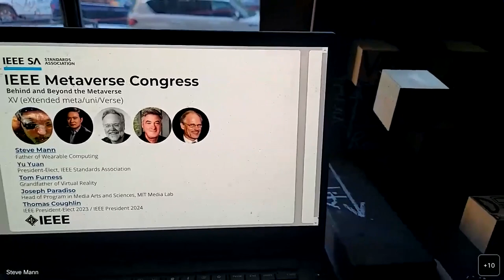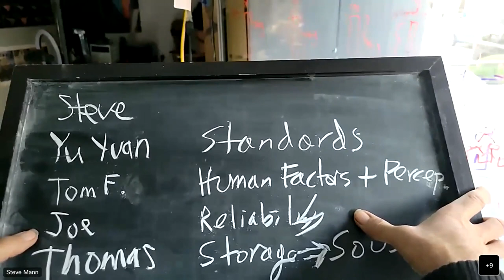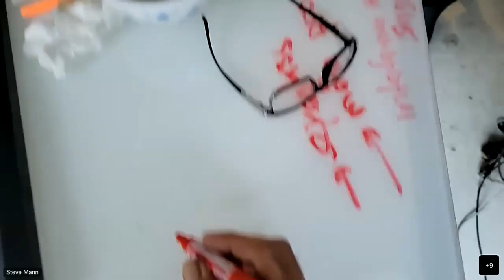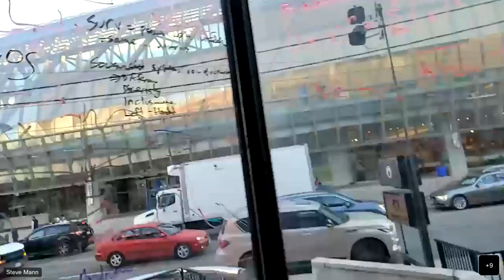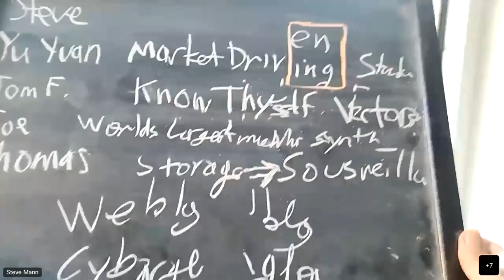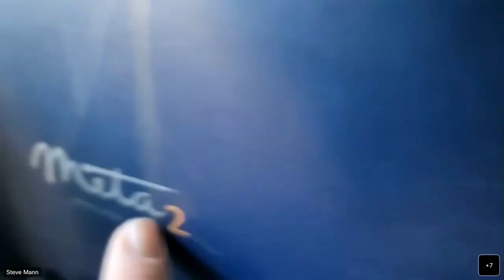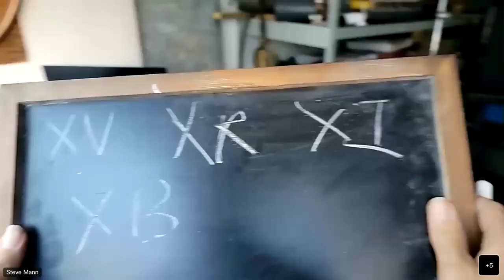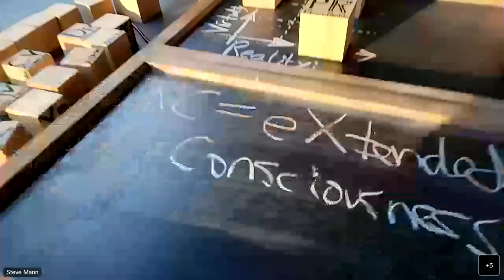Beyond the Metaverse: XV (eXtended meta-uni-Verse)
Steve Mann, Father of Wearable Computing
Yu Yuan, President-Elect, IEEE Standards Association
Tom Furness, Grandfather of Virtual Reality
Joe Paradiso, Head of Program in Media Arts and Sciences, MIT Media Lab
Thomas Coughlin, IEEE President-Elect 2023 / IEEE President 2024

See as part of the entire day's video recordings of IEEE SA Behind and Beyond the Metaverse; our XV panel starts around time 2:30:26 here:

Y2Mate is IEEE Behind and Beyond the Metaverse 1080p 003
Y2Mate_is_IEEE_Behind_and_Beyond_the_Metaverse_1080p_003.mp4